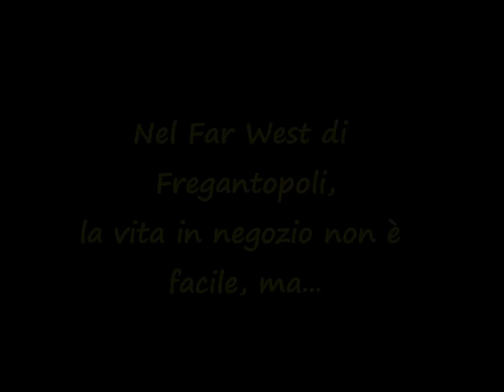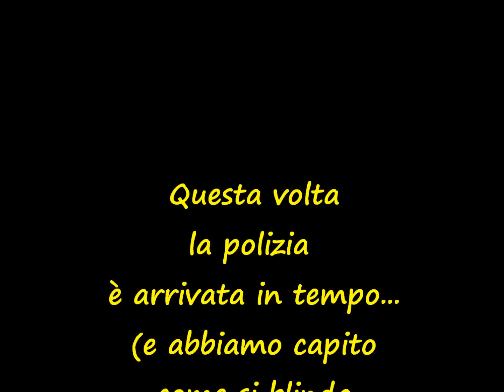Furti e truffe in negozio: duello a mezzogiorno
Il negozio di questo video è attrezzato per difendersi da rapine furti e truffe: i pulsanti di allarme sotto il bancone collegati con la polizia possono fare la differenza...